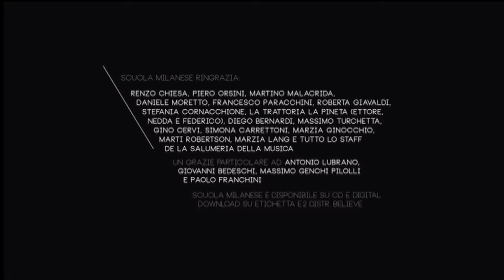Scuola Milanese "Il film" 7/9 "Milano noir" con Piero Colaprico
Scuola Milanese è un format musicale e narrativo creato e realizzato da Carlo Fava, Folco Orselli e Claudio Sanfilippo in collaborazione con Gianluca Martinelli.
La puntata "Milano Noir" con Piero Colaprico dal film di Scuola Milanese per la stagione 2013/14 realizzato dalla Bedeschi film alla Salumeria della Musica.